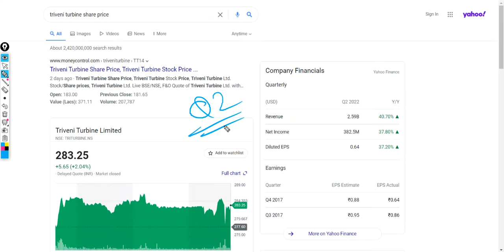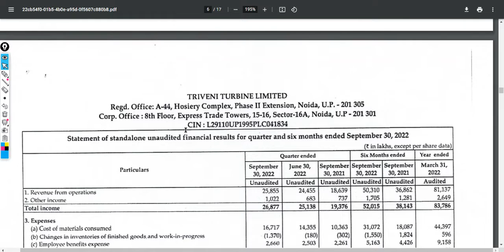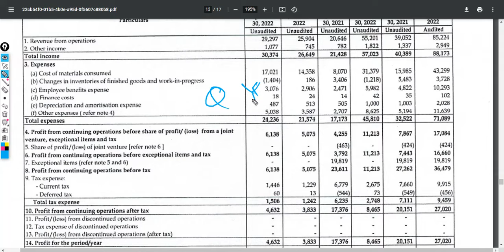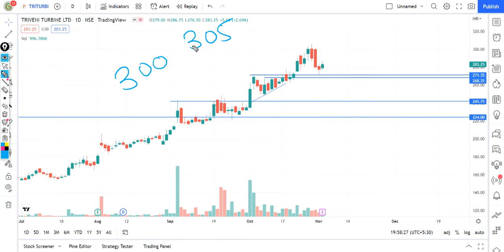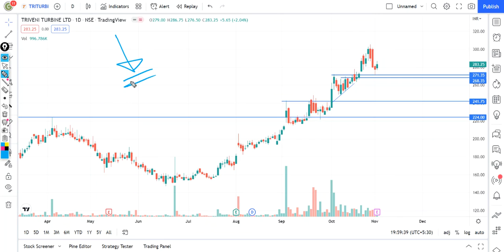Triveni Turbine Q2 Result || Triveni Turbine share news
In this video I Have done fundamental analysis as well as technical analysis on Triveni Turbine.